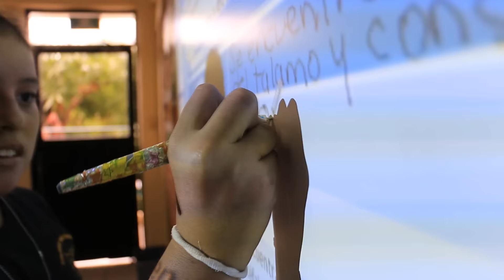Sistema Técnico Rotativo de Educación, Colegio Militarizado Madrid